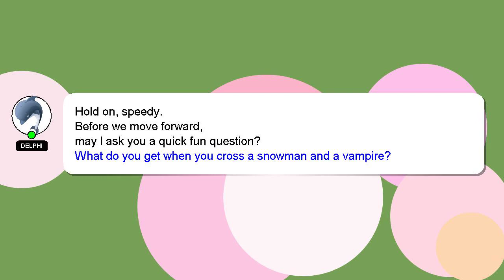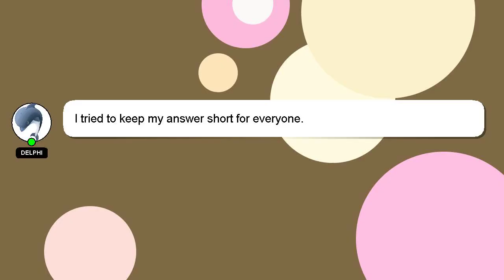How to get black iron crown of pwnage?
Here's a short introduction about myself, Welcome, I'm Delphi. Let me help you with your questions. - How to get black iron crown of pwnage?

I welcome your comments and chats if you have more detailed queries. Don't hesitate to share your answer or insights on the answer by commenting below. Your answer will be recognized and valued, and I will 'heart' it to show my appreciation.

*2 What we are experimenting :*